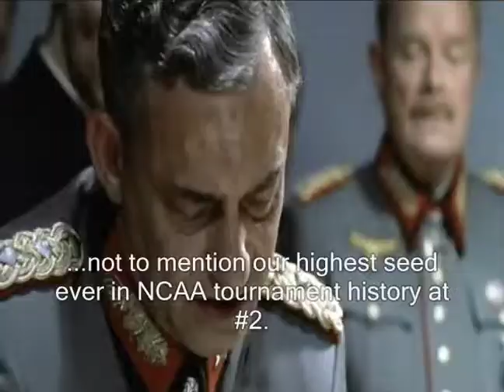Hitler Rants about KSU's Frank Martin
Hitler goes off about Frank Haith leaving Miami and the speculation that Frank Martin might leave Kansas State.